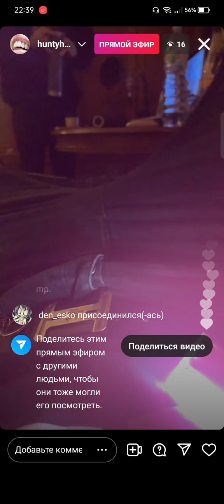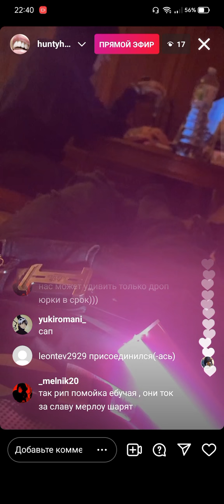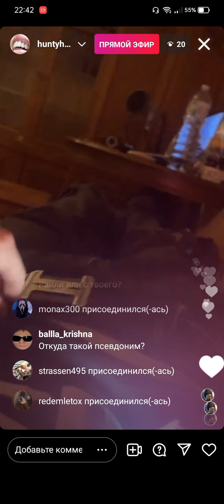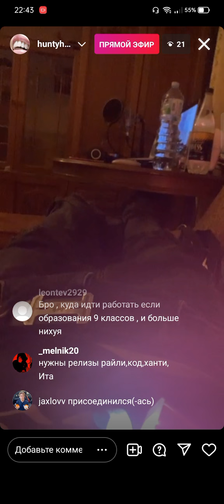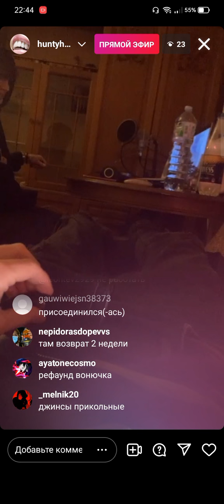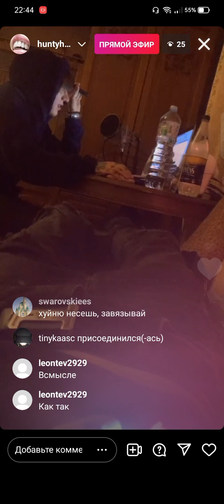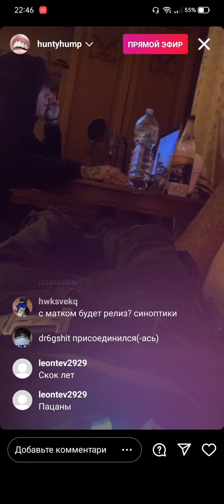Hunty Hump & CODE10 - Instagram Live Эфир // отвечают на вопросы